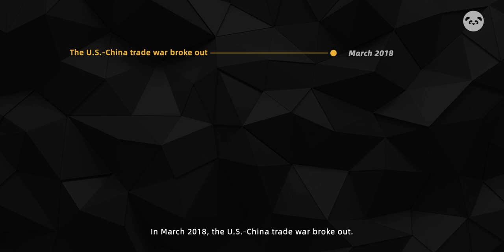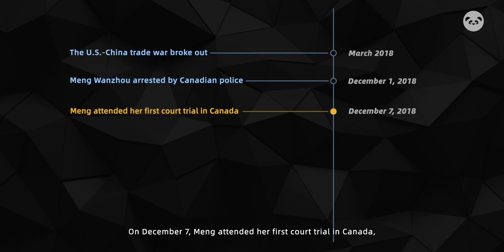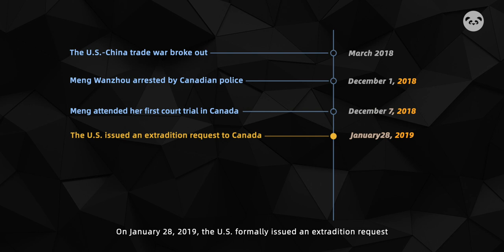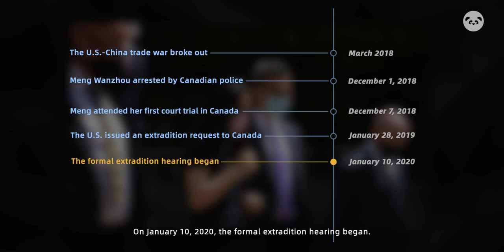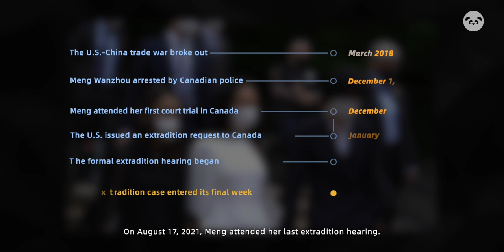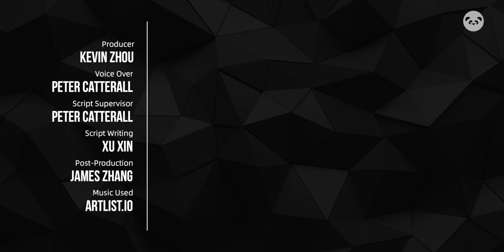【Pandaily】Meng Wanzhou Case Explained in 6 Minutes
Here's the Meng Wanzhou Case Major Events Timeline which we try to explain the Meng Wanzhou Case in 6 minutes.